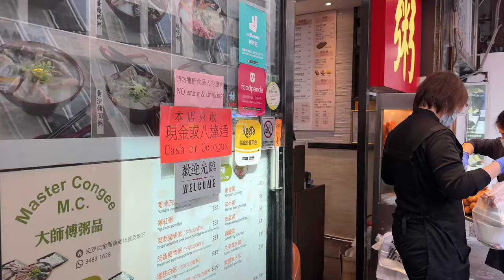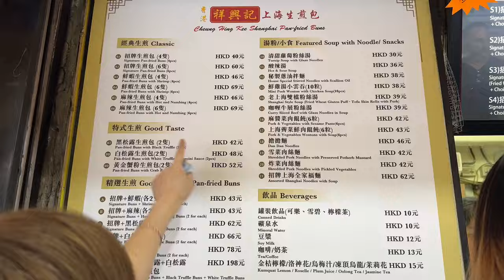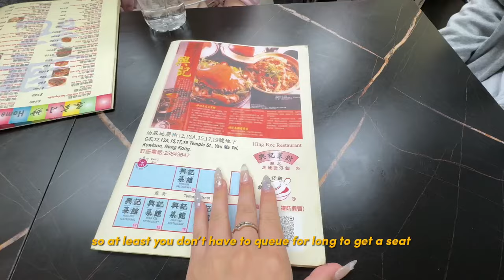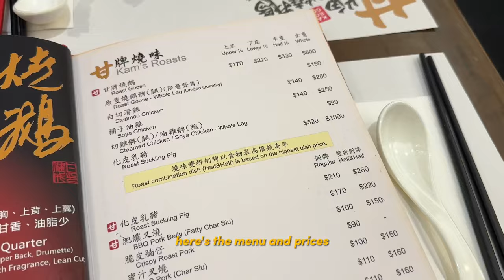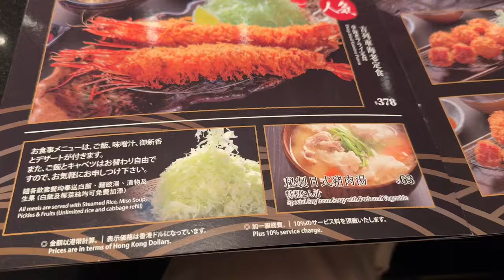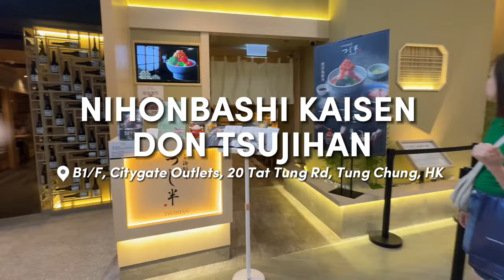HONG KONG FOOD GUIDE - Best places to eat and Where to eat local food in Hong Kong 🇭🇰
Join me as I eat my way through Hong Kong for the first time in over five years. In this video, I’ll be sharing my experience eating at all the places I went to in Hong Kong.

0:00: Intro
0:20: Food adventure begins
17:28: Like & subscribe 💕

- AirTags (track luggage and bags)
- Phone Stand Stand
- Phone Tripod with Bluetooth remote